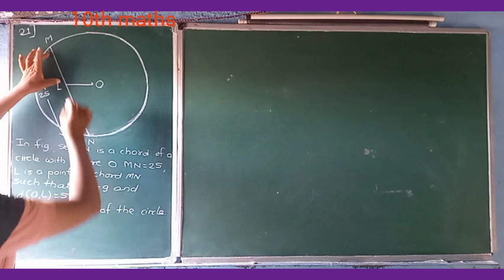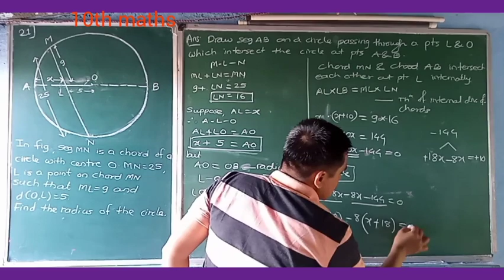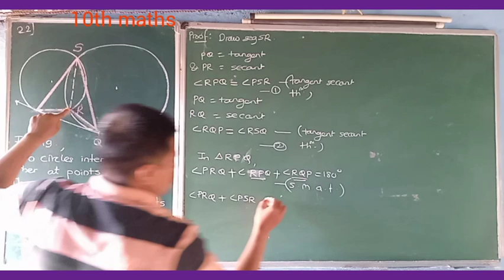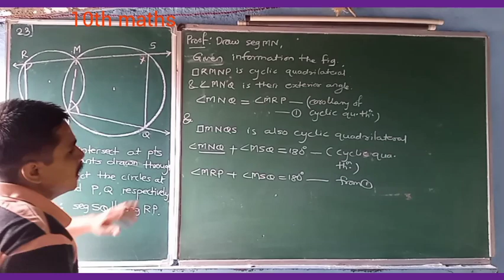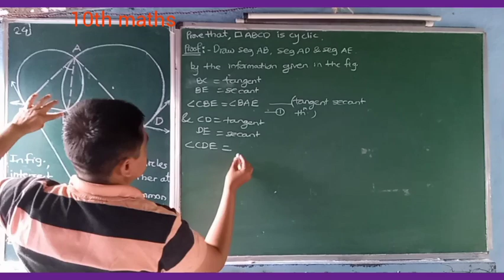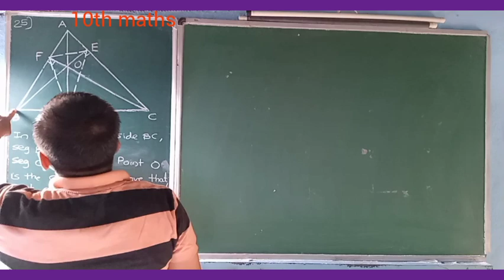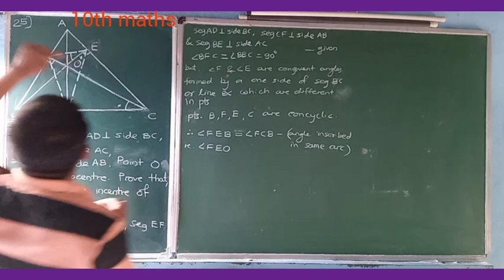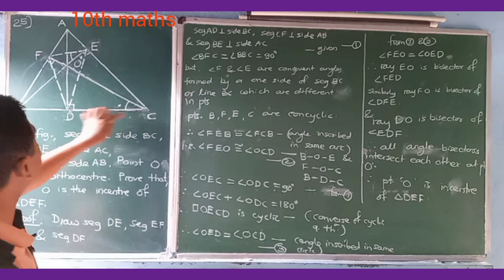10th Circle(18), Problem set 3 Part 5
part 5
Solve Examples from 21 to 25